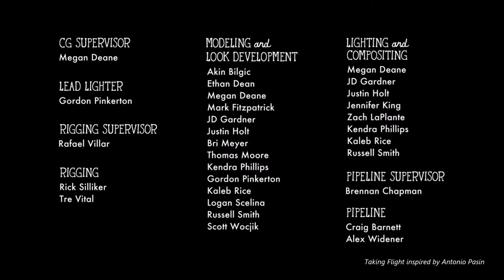Taking Flight Inspired by Antonio Pasin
उड़ान लेने एंटोनियो Pasin, रेडियो उड़ता वैगन। Moonbot स्टूडियो द्वारा बनाया आविष्कारक से प्रेरित एक लघु फिल्म है, इस एनिमेटेड लघु फिल्म कल्पना की शक्ति के बारे में मुख्य रूप से है। एक लड़का एक बच्चा होने के लिए सीखता है, एक पिता होना सीखता पिता, दादा हम में से प्रत्येक को याद दिलाता है क्या बचपन के बारे में सब है। Pasin की विरासत को यह काल्पनिक श्रद्धांजलि में, क्या एक छोटे लड़के के दादाजी के साथ बोरिंग दिन एक बड़े से भी जीवन की यात्रा में बदल जाता है के रूप में, बाल बाल जंगली बंदरों से बचने और एलियंस से जूझ शुरू होता है ब्रह्मांड को बचाने के। इस वीडियो को देखने का आनंद लें और अगर आप एक मिनट के लिए सामग्री के बारे में लगता है कि मैं खुश हो जाएगा।
フライトを取ることはアントニオPasin、ラジオフライヤーワゴンの発明に触発されたショートフィルムです。Moonbotスタジオによって作成され、この短編アニメーション映画は、想像力の力について、主である。少年が子供であることを学習し、父があることを学びます父は、おじいTaking Flight is a short film inspired by Antonio Pasin, inventor of the Radio Flyer wagon. Created by the Moonbot Studios, this animated short film is mainly about the power of imagination. A boy learns to be a kid, a father learns to be a dad, a grandpa reminds each of us what childhood is all about. In this fictional tribute to Pasin’s legacy, what begins as a small boy’s boring day with Grandpa turns into a larger-than-life journey, narrowly escaping wild monkeys and battling aliens to save the universe. Enjoy watching this video and I'll be happy if you think about the content for a minute.
ちゃんがすべてに約あるか子供の頃、私たちのそれぞれを思い出させる。Pasinの遺産にこの架空のオマージュでは、どのようなおじいちゃんと小さな男の子の退屈な日として始まりは、狭義に野生のサルをエスケープとするエイリアンと戦って、実物より大きいの旅に変身します宇宙を保存します。このビデオを見て楽しみ、あなたは分のコンテンツについて考える場合、私は幸せになるでしょう。
Mengambil Penerbangan adalah sebuah film pendek yang terinspirasi oleh Antonio Pasin, penemu kereta Radio Flyer. Dibuat oleh Moonbot Studios, film pendek animasi ini terutama tentang kekuatan imajinasi. Seorang anak belajar untuk menjadi anak-anak, seorang ayah belajar untuk menjadi ayah, kakek mengingatkan kita masing-masing apa yang anak-anak adalah semua tentang. Dalam penghargaan fiksi ini untuk warisan Pasin ini, apa yang dimulai sebagai hari yang membosankan seorang anak kecil dengan kakek berubah menjadi perjalanan yang lebih besar dari kehidupan, nyaris melarikan diri monyet liar dan berjuang alien untuk menyelamatkan alam semesta. Nikmati menonton video ini dan saya akan senang jika Anda berpikir tentang isi selama satu menit.
Λαμβάνοντας πτήσης είναι μια ταινία μικρού μήκους εμπνευσμένη από τον Antonio Πασίν, εφευρέτης του βαγονιού Radio Flyer. Δημιουργήθηκε από την Moonbot Studios, αυτό κινουμένων σχεδίων μικρού μήκους ταινία είναι κατά κύριο λόγο για τη δύναμη της φαντασίας. Ένα αγόρι μαθαίνει να είναι ένα παιδί, ένας πατέρας μαθαίνει να είναι μια Ο πατέρας, ένας παππούς θυμίζει ο καθένας από εμάς τι παιδική ηλικία είναι όλα σχετικά. σε αυτό το φανταστικό αφιέρωμα στην κληρονομιά Πασίν του, ό, τι αρχίζει ως βαρετή μέρα ενός μικρού αγοριού με Παππού μετατρέπεται σε ένα μεγαλύτερο-από-ζωής ταξίδι, στενά διαφυγή άγριων πιθήκων και μάχεται τους αλλοδαπούς να να σώσει το σύμπαν. Απολαύστε βλέποντας αυτό το βίντεο και θα είμαι ευτυχής αν νομίζετε σχετικά με το περιεχόμενο για ένα λεπτό.
Uçuş alarak Antonio Pasin, Radyo Flyer vagon. Moonbot Studios tarafından düzenlendi mucidi esinlenerek bir kısa film, bu animasyon kısa film hayal gücü hakkında esas olarak. Bir çocuk bir çocuk olmak öğrenir, bir baba, bir olmak öğrenir baba, bir dede bize her. tüm hakkında ne çocukluk hatırlatıyor Pasin mirasının bu hayali haraç ne büyükbaba ile küçük bir çocuğun sıkıcı bir gün dar vahşi maymunlar kaçan ve uzaylıları mücadele, bir büyük-daha-hayat yolculuğuna dönüşür olarak başlayan . evrenin kaydetmek Bu videoyu izlerken tadını çıkarın ve bir dakika içerik hakkında düşünüyorsanız mutlu olacağım.
Taking Flight è un cortometraggio ispirato Antonio Pasin, inventore del carro Radio Flyer. Creato dal Moonbot Studios, questo breve film di animazione è principalmente sul potere della fantasia. Un ragazzo impara ad essere un bambino, un padre impara ad essere un papà, un nonno ricorda a ciascuno di noi ciò che l'infanzia è tutto. In questo tributo immaginario per l'eredità di Pasin, quello che inizia come noiosa giornata di un piccolo ragazzo con il nonno si trasforma in un viaggio larger-than-life, sfuggendo scimmie selvatiche e combattere gli alieni a salvare l'universo. Godetevi questo video e sarò felice se ci pensate il contenuto per un minuto.